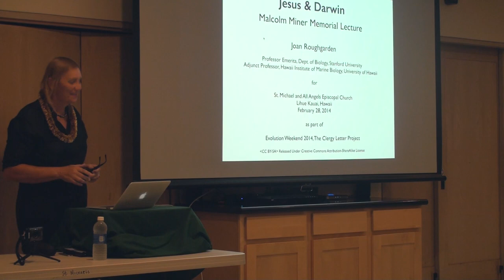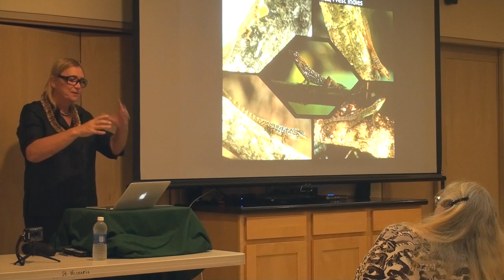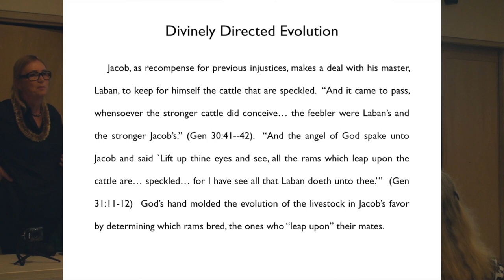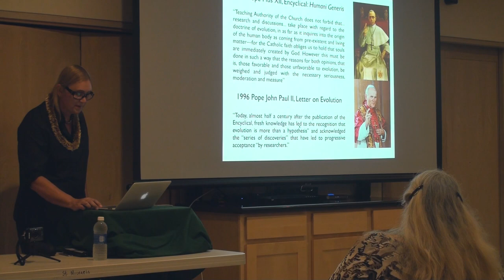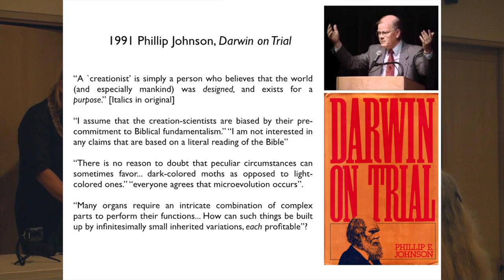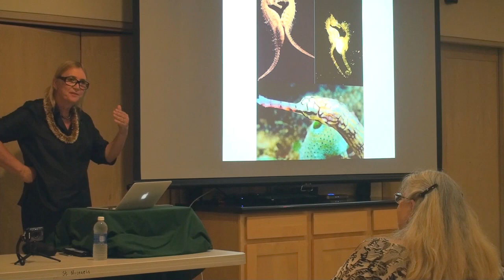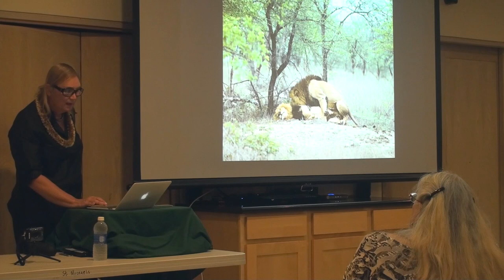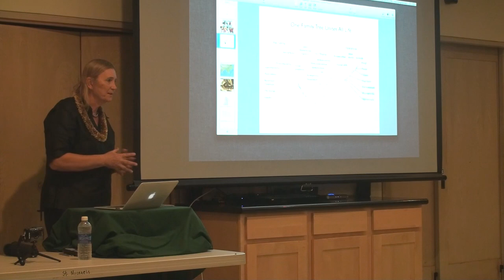Roughgarden on Jesus & Darwin, 1st Malcolm Miner Lecture, St. Michaels, Kauai HI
Evening lecture held at St. Michaels and All Angels Episcopal Church on Feb 28, 2014 as the first annual Malcolm Minor memorial lecture. Lecture is about 60 minutes followed by 10 minutes of questions and discussion.